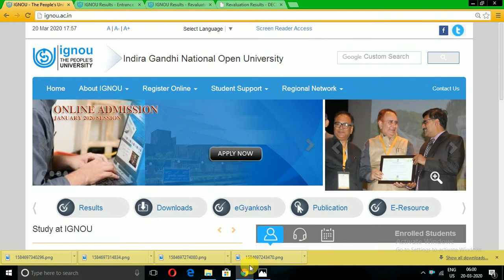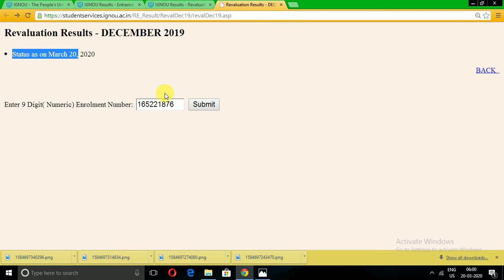IGNOU DEC 2019 RE-VALUATION RESULT SECOND UPDATE PUBLISHED||IGNOU REEVALUATION RESULT DECLARE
Aaj main is video mein aapko bataunga ki IGNOU ne December 2019 reevaluation ki 2nd update declare kar diye ha.